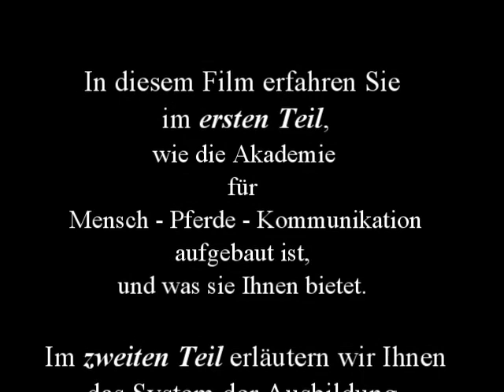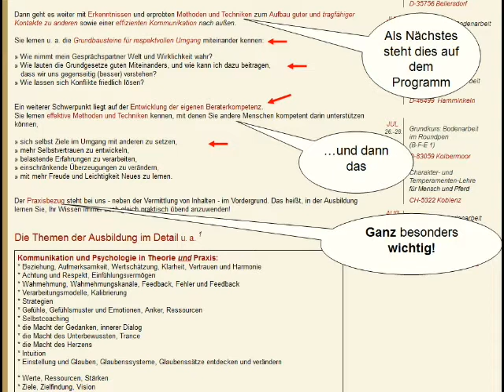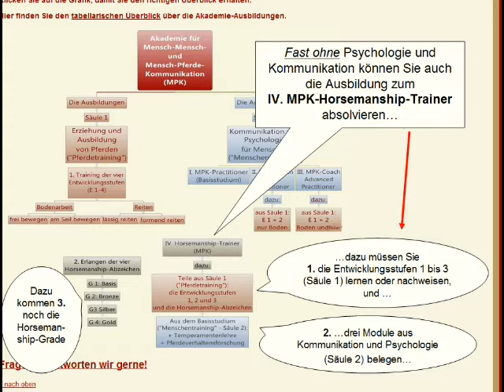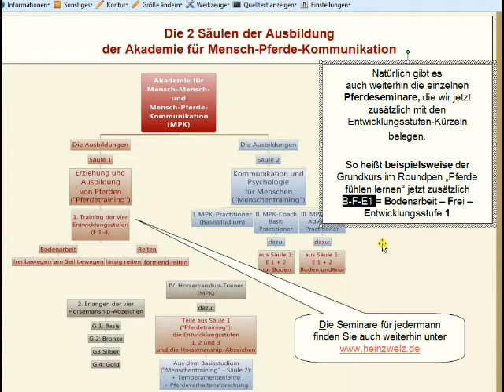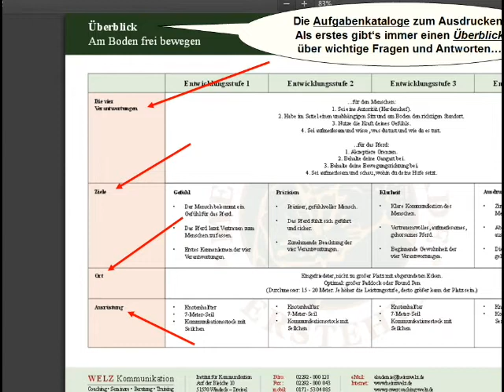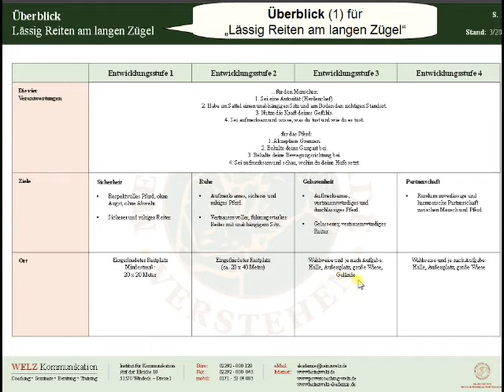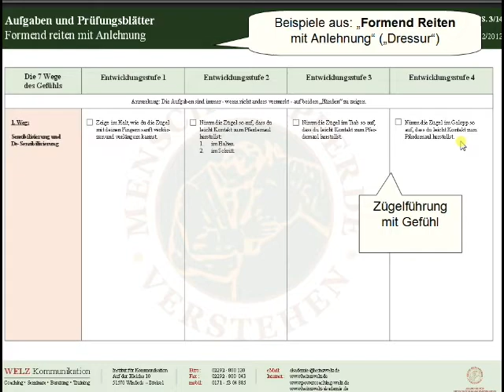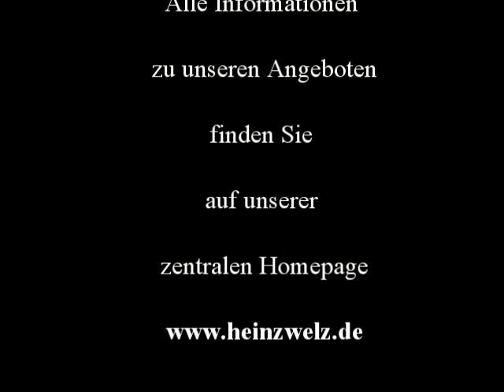So funktioniert die Akademie für Mensch-Pferde-Kommunikation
BITTE MIT DOPPELKLICK AUF DAS BILD DEN GROSSEN BILDSCHIRM AKTIVIEREN! (WIEDER VERKLEINERN: ESC-TASTE)

In diesem Film erläutert Heinz Welz die vielfältigen Ausbildungsmöglichkeiten in der Akademie für Mensch-Pferde-Kommunikation:
MPK-Practitioner
MPK-Coach
Horsemanshiptrainer (MPK)
Horsemanship-Grade und -Abzeichen für jeden